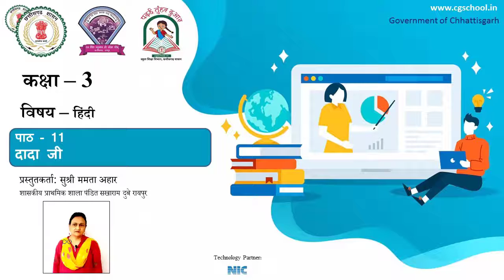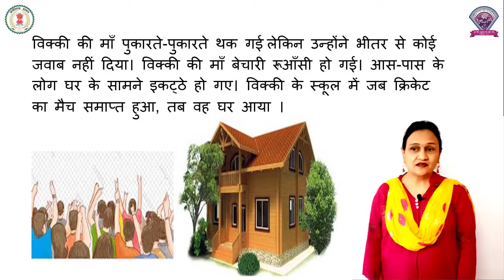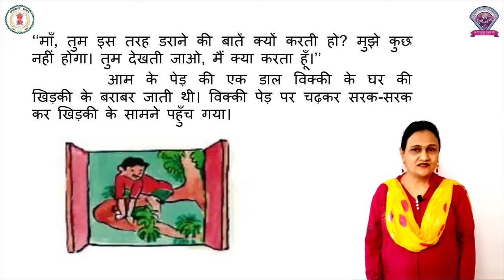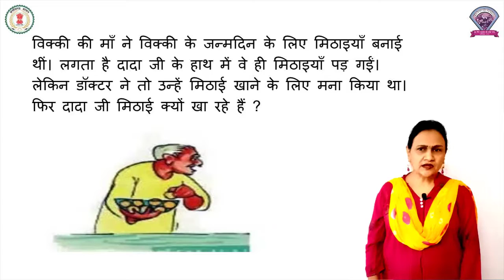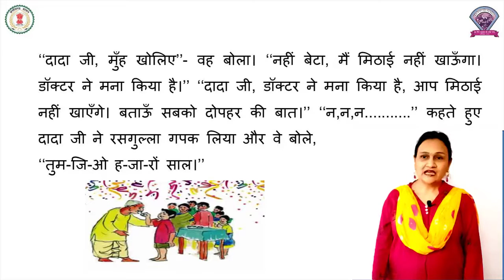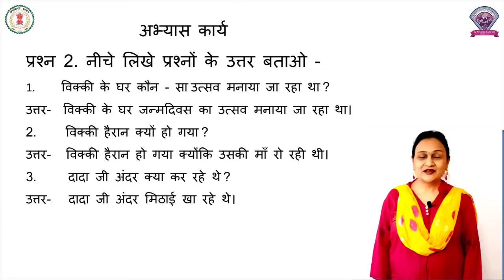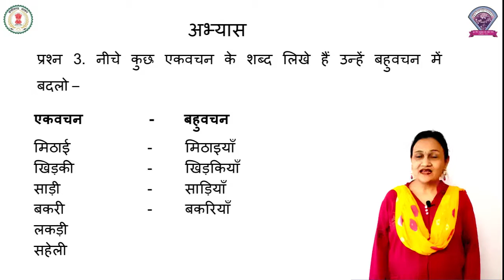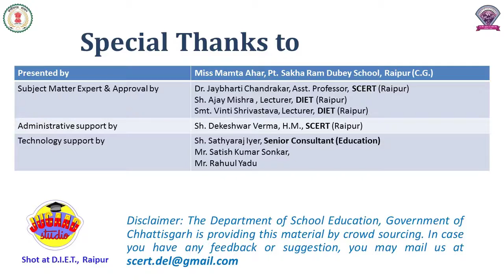कक्षा – 3,हिंदी, पाठ - 11, दादा जी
कक्षा – 3
पाठ -  11
विषय - हिंदी
शीर्षक - दादा जी